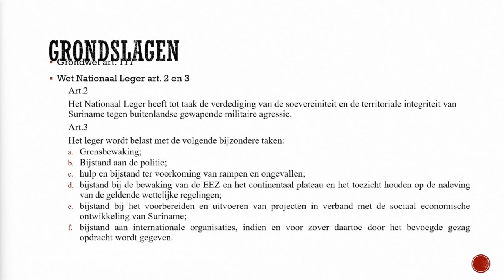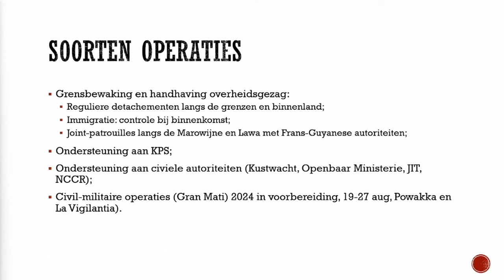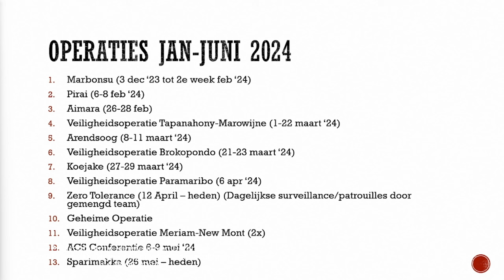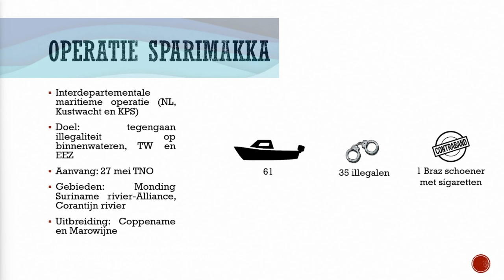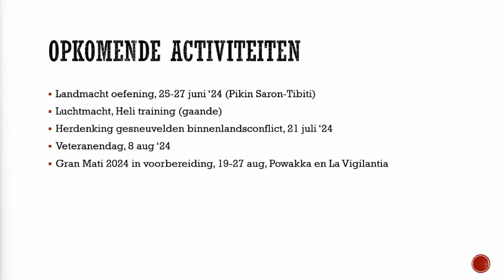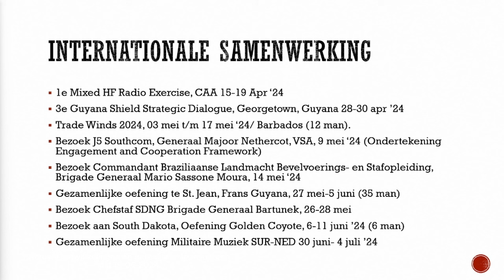PERSCONFERNETIE DEFENSIE, DD 18 JUNI 2024